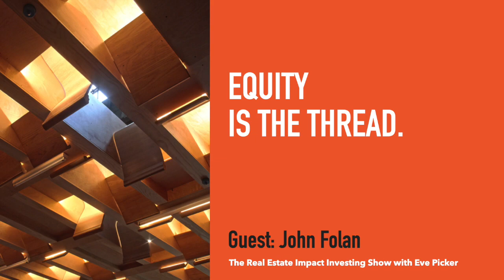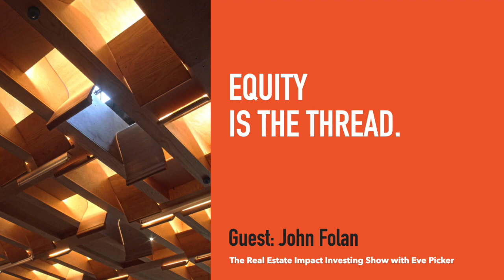John Folan - Equity is the thread - Episode 137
John Folan is an architect and teacher like no other I know. He frames his work around issues of the environment, social justice and equity. Not only is his own body of work significant, but he is dedicated to teaching students to be the next generation of thoughtful architects, makers and citizens.

John is probably best known for his work in Pittsburgh, as founder of the Urban Design Build Studio. He has used design processes to work with under-represented communities on the development and implementation of a variety of interesting projects for most of his professional career. In 2011, he co-founded PROJECT RE_ also in Pittsburgh, geared towards creating entrepreneurial opportunities for local communities with a three-part mission: “Reuse materials. Rebuild communities and Restore lives by teaching trade skills to help people secure a living wage.”

If you enjoyed it, please leave a like rating and a comment.